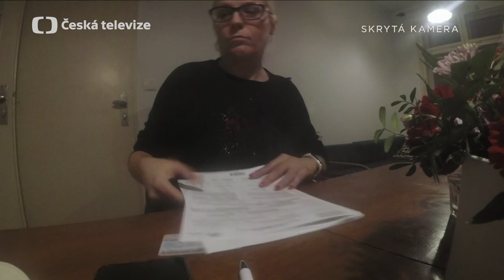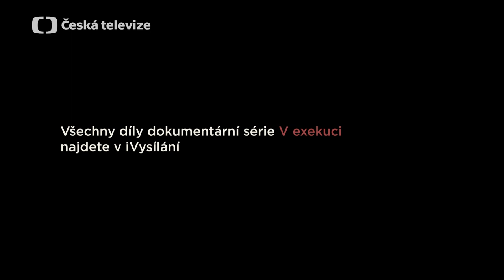V exekuci | Bonus | Fair Credit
V prvním dílu pořadu V exekuci se Martina infiltrovala do nebankovních společností. Podívejte se, jak vypadají praktiky těchto firem ve skutečnosti a jak jsou jejich půjčky velmi nevýhodné. Další bonusový materiál a všechny odvysílané díly pořadu V exekuci naleznete v iVysílání.